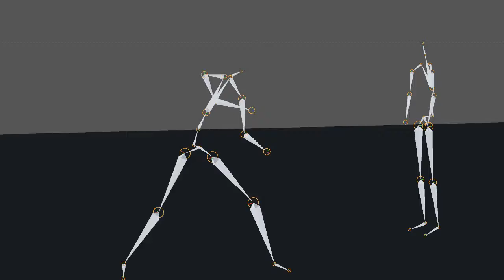Balztanz von Chuck Norris? ;)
Spaß. MoCap-Daten so kombiniert, dass es halbwegs zusammenpasst. Die Roundhouse-Kicks lassen ahnen, wer hier seine Angebetete antanzt. ;) Könnte aber auch einfach ein Kampftanz wie Capoeira sein.